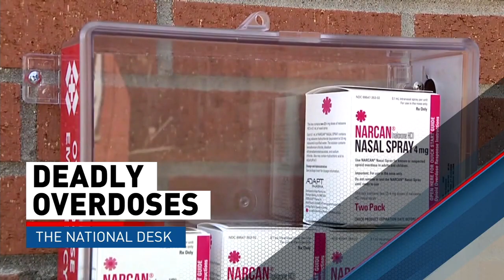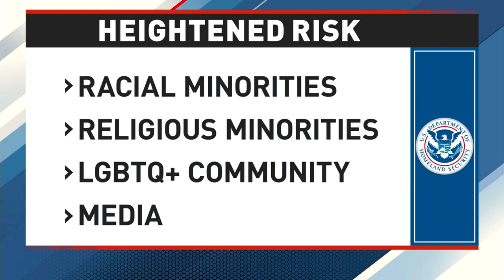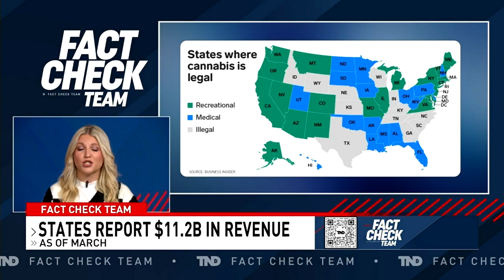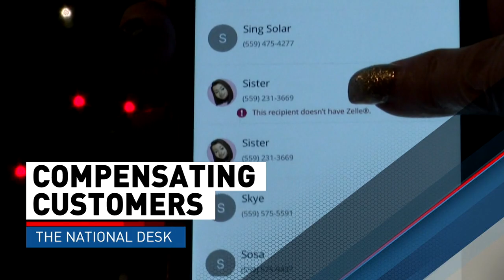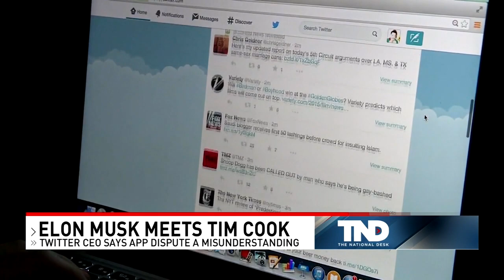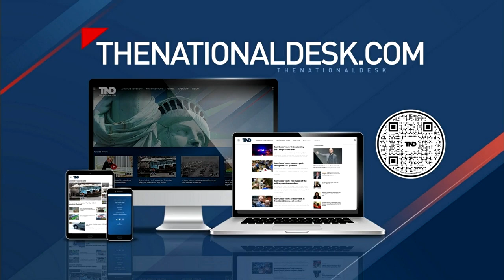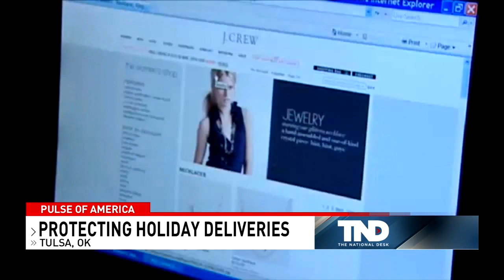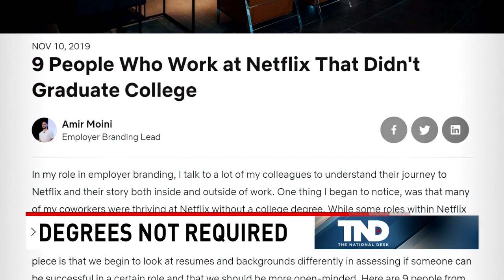The National Desk Weekend Edition- Dec. 3, 2022